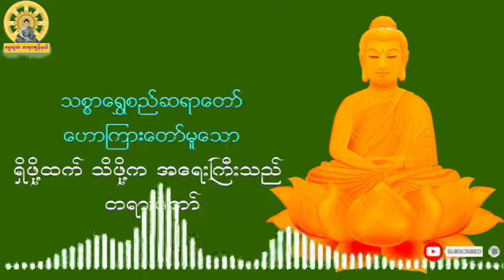ရှိဖို့ထက်သိဖို့ကအရေးကြီးသည်တရားတော် ဓမ္မသုတတရားချန်နယ်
အသိတရားများတိုးပွားနိုင်ကြပါစေ.